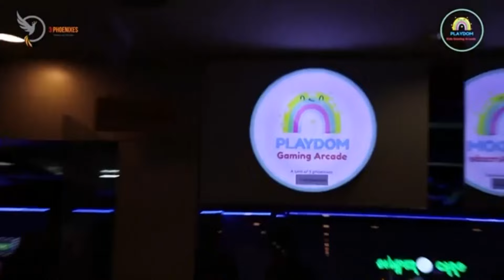PYRSHAH KA FKJGP BA THMU KA SORKAR BAN AILAD ÏA U NONG ASSAM BAN TREIKAM HAPOH KA JYLLA